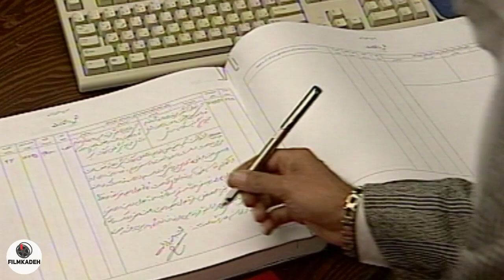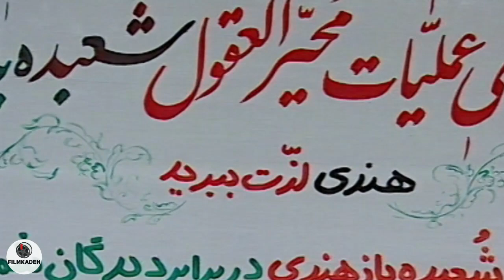سریال هتل پیاده رو - قسمت 1 | Serial Hotel Piadero - Part 1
«آقای ابوسعیدی» هتلی در جزیره کیش خریده است، اما این هتل رونق چندانی ندارد؛ چرا که در مجاورت آن رستورانی باصفا و صمیمی و ارزان‌قیمت به نام «هتل پیاده‌رو» وجود دارد که مشتریان را بخود جلب می‌کند. در واقع مشتریان هتل فقط از آن به عنوان محلی جهتِ خواب‌شبانه استفاده می‌کنند و صبحانه و نهار و شام خود را در «هتل پیاده‌رو» صرف می‌کنند.
بازیگران:
اکبر عبدی، علیرضا خمسه، محمود پاک نیت، مصطفی راد، مینا جعفرزاده، سحر طلوعی، عزت اله مهرآوران، محمود بهرامی، محمد مژدهی، بهرام علیان، اکبر رحمتی، زری برومند، حسین چنگی، علی اکبر توکلی، شهریار حکیم زاده، حسین اسکندری، خندان مستوفی، محمود اوینی

کارگردان: بهمن زرین‌پور
نویسنده: مهدی مقدم
تهیه کننده: بهروز خوش‌رزم، شهرزاد مهدوی

سال پخش: 1378
ژانر: کمدی
"Mr. Abu Saidi" bought a hotel in Kish Island, but this hotel is not very prosperous; because there is a clean, intimate and cheap restaurant called "Pedestrian Hotel" in its vicinity, which attracts customers. In fact, the hotel's customers only use it as a place to sleep at night and spend their breakfast, lunch and dinner at the "Pedestrian Hotel".
Serial Hotel Piadero - Part 1

Cast:
Akbar Abdi, Alireza Khamse, Mahmoud Pakniat, Mostafa Rad, Mina Jafarzadeh, Sahar Toloui, Ezzatollah Mehravaran, Mahmoud Bahrami, Mohammad Mojdehi, Bahram Alian, Akbar Rahmati, Zari Boroumand, Hossein Changi, Ali Akbar Tavakoli, Shahriar Hakimzadeh, Hossein Eskandari, Khandan Mostofi, Mahmoud Avini

Director: Bahman Zarinpour
Author: Mehdi Moghadam
Producer: Behrouz Khoshrazm, Shahrzad Mahdavi

Release:1999
Genre: Comedy